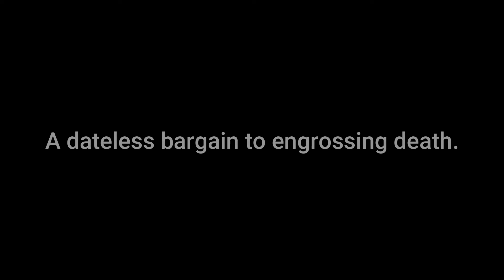Emily Dickinson - Not 'Revelation' - 'tis ...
'Crack’d in pieces by malignant Death'.
- William Shakespeare, Richard III, (II,ii) ...

(NB: If listening/watching on a modern mobile/cell phone/tablet PLEASE REDUCE VOLUME BY AT LEAST A THIRD – BEST PERHAPS AT A HALF. If on an older PC - as, say, a goodly number of historic educational centres possess - please leave it as is. Technology has yet to achieve maximum equalisation in all quarters it seems. Would that it had. They promise I’m sure to get there soon.)